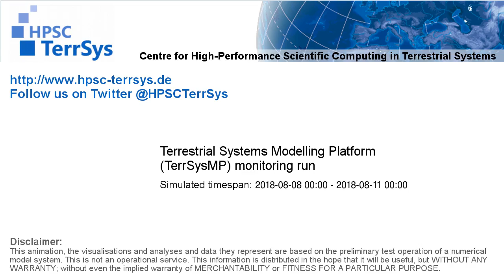TerrSysMP monitoring run 2018-08-08 - sensible heat - Europe (72h)